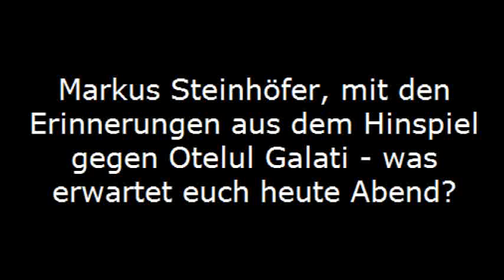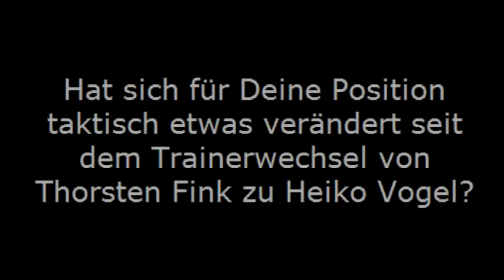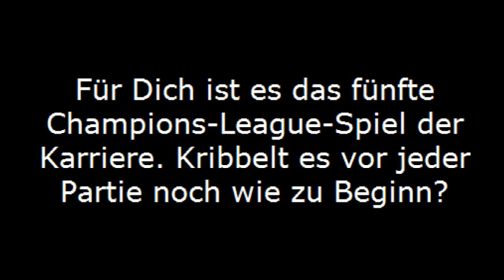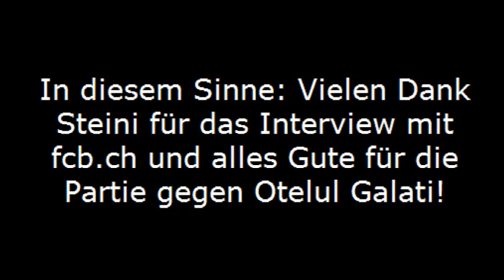Interview mit Markus Steinhöfer in Bukarest